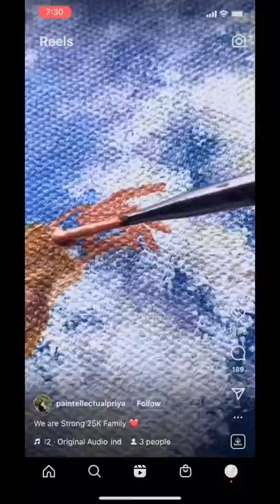Painting some palette~ceramics